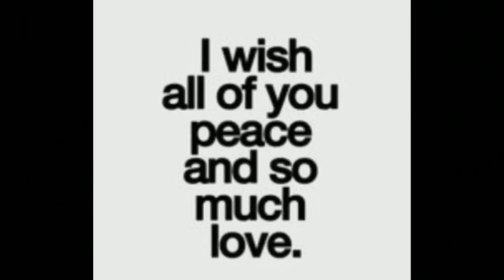Welcome To 2020 | Happy New Year | New Year Celebration | 2020 Coming Soon | Love You All People's